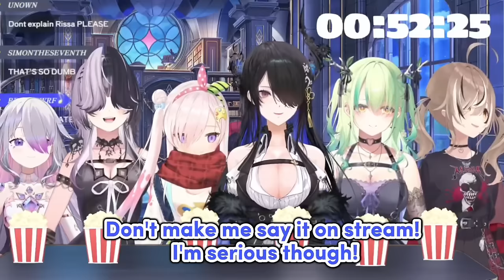𝗡𝗲𝗿𝗶𝘀𝘀𝗮 𝗴𝗲𝘁𝘀 𝗿𝗲𝗮𝗹𝗹𝘆 𝗲𝗺𝗯𝗮𝗿𝗿𝗮𝘀𝘀𝗲𝗱 𝘁𝗼 𝗲𝘅𝗽𝗹𝗮𝗶𝗻 𝗵𝗼𝘄 𝗧𝘄𝗶𝗹𝗶𝗴𝗵𝘁 𝗙𝗠𝗖 𝗴𝗲𝘁𝘀 𝗽𝗿𝗲𝗴𝗮𝗻𝗮𝗻𝘁𝗲 |Hololive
Hololive
Hololive ch
hololive reaction
hololive animation
hololive english
holoadvent
hololive advent
Holocure

ED ART by @Tkminnm from Twitter -

BGM used
DOVA-SYNDROME